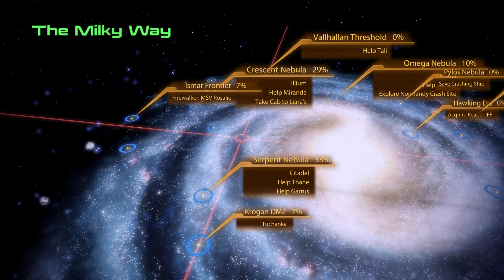Let´s play Mass Effect 2 - FemShep Insanity 1440p Part 17 - Miranda: The Prodigal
No breaks, straight forward :D

Playing my fav. Game series of all time again, without commentary!
Adept, Insanity, All DLC included, going for 100%
Not caring too much about optimal squadmates, just having tons of fun!